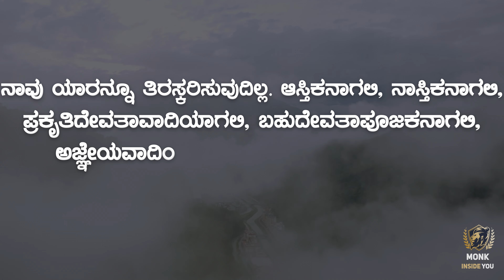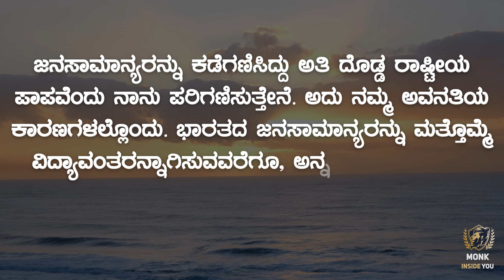15 : Swami Vivekananda Inspirational Kannada Quotes | Vidyuth Vani | Monk Inside You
• ನಾವು ಯಾರನ್ನೂ ತಿರಸ್ಕರಿಸುವುದಿಲ್ಲ. ಆಸ್ತಿಕನಾಗಲಿ, ನಾಸ್ತಿಕನಾಗಲಿ, ಪ್ರಕೃತಿದೇವತಾವಾದಿಯಾಗಲಿ, ಬಹುದೇವತಾಪೂಜಕನಾಗಲಿ, ಅಜ್ಞೇಯವಾದಿಯಾಗಲಿ ಎಲ್ಲರನ್ನೂ ಸ್ವಾಗತಿಸುತ್ತೇವೆ.

• ಯಾವುದಕ್ಕೂ ಅಂಜದಿರು ; ಅದ್ಭುತ ಕಾರ್ಯವನ್ನೆಸಗುವೆ. ಭೀತಿಯೇ ಪ್ರಪಂಚದ ಎಲ್ಲ ದುಃಖಗಳಿಗೂ ಮಹತ್ಕಾರಣ. ನಮ್ಮ ದುರವಸ್ಥೆಗಳಿಗೆಲ್ಲಾ ಭೀತಿಯೇ ಕಾರಣ. ನಿರ್ಭಿತಿಯೇ ಕ್ಷಣಮಾತ್ರದಲ್ಲಿ ಸ್ವರ್ಗವನ್ನು ಸಾಧಿಸಿಕೊಡಬಲ್ಲದು. ಆದುದರಿಂದ ಎದ್ದುನಿಲ್ಲು, ಜಾಗೃತನಾಗು ಮತ್ತು ಗುರಿ ಪ್ರಾಪ್ತವಾಗುವವರೆಗೂ ನಿಲ್ಲದಿರು.

• ನಾನಿಲ್ಲಿಗೆ (ಪಾಶ್ಚಾತ್ಯರಾಷ್ಟ್ರಗಳಿಗೆ) ಬರುವ ಮೊದಲೂ ಭಾರತವನ್ನು ಪ್ರೀತಿಸುತ್ತಿದ್ದೆ. ಆದರೆ ಈಗ ಭಾರತದ ಕಣಕಣವೂ ನನಗೆ ಪವಿತ್ರವಾಗಿದೆ, ಭಾರತದಲ್ಲಿ ಸುಳಿವ ಗಾಳಿಯೂ ನನಗೆ ಪವಿತ್ರವಾಗಿದೆ. ಈಗ ಅದು ಪವಿತ್ರಭೂಮಿ, ಯಾತ್ರಾಸ್ಥಳ, ತೀರ್ಥಸ್ಥಾನ.

• ನಮ್ಮ ರಾಷ್ಟೀಯ ಆದರ್ಶಗಳು ತ್ಯಾಗ ಮತ್ತು ಸೇವೆ. ದೇಶವನ್ನು ಈ ಎರಡು ಆದರ್ಶಗಳಲ್ಲಿ ತೊಡಗಿಸಿದರೆ ಉಳಿದವೆಲ್ಲವೂ ತಮಗೆ ತಾವೇ ಸರಿಹೋಗುತ್ತವೆ.

• ನೀವು ಆಧ್ಯಾತ್ಮಿಕರಾಗದೆ ಭಾರತದ ಪುನರುದ್ಧಾರ ಅಸಾಧ್ಯ. ಇದನ್ನು ಗಮನದಲ್ಲಿಟ್ಟುಕೊಳ್ಳಿ : ನೀವು ಆಧ್ಯಾತ್ಮಿಕತೆಯನ್ನು ಬಿಟ್ಟು ಭೋಗಪ್ರಧಾನ ಪಾಶ್ಚ್ಯಾತ್ಯ ನಾಗರಿಕತೆಯನ್ನು ಬೆಂಬತ್ತಿದರೆ, ಅದರ ಪರಿಣಾಮವಾಗಿ ಇನ್ನು ಮೂರೇ ತಲೆಮಾರುಗಳಲ್ಲಿ ನಿಮ್ಮ ಜನಾಂಗ ನಾಶವಾಗುತ್ತದೆ.

• ಜನಸಾಮಾನ್ಯರನ್ನು ಕಡೆಗಣಿಸಿದ್ದು ಅತಿ ದೊಡ್ಡ ರಾಷ್ಟೀಯ ಪಾಪವೆಂದು ನಾನು ಪರಿಗಣಿಸುತ್ತೇನೆ. ಅದು ನಮ್ಮ ಅವನತಿಯ ಕಾರಣಗಳಲ್ಲೊಂದು. ಭಾರತದ ಜನಸಾಮಾನ್ಯರನ್ನು ಮತ್ತೊಮ್ಮೆ ವಿದ್ಯಾವಂತರನ್ನಾಗಿಸುವವರೆಗೂ, ಅನ್ನಬಟ್ಟೆಗಳನ್ನೊದಗಿಸಿ ಸರಿಯಾಗಿ ನೋಡಿಕೊಳ್ಳುವವರೆಗೂ, ಎಷ್ಟೇ ರಾಜಕಾರಣದಿಂದಲೂ ಏನೂ ಪ್ರಯೋಜನವಿಲ್ಲ.

Visual Contribution : Pexels